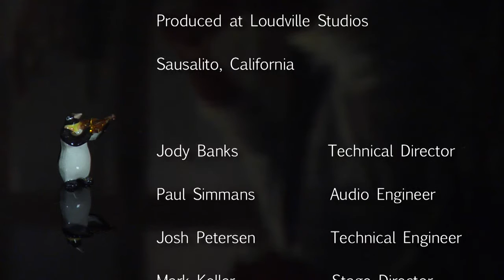Jasmine Flower (Trad., Arr. by Jeremy Cohen) Quartet San Francisco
Quartet San Francisco plays Jasmine Flower at Loudville Studios, Sausalito Calif.,
Arrangement by Jeremy Cohen
Part of the "World Chamber Music" Series published by Violinjazz Publishing
Jeremy Cohen, violin
Matthew Szemela, violin
Chad Kaltinger, viola
Kelley Maulbetsch, cello